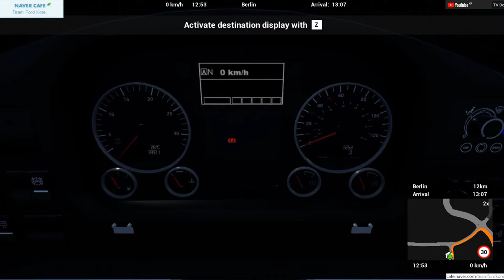FernBus Coach Simulator, 펀버스시뮬레이터 Man 금호고속 타고 13:09 베를린 - 포츠담(경유)- 할레 [TV Do]